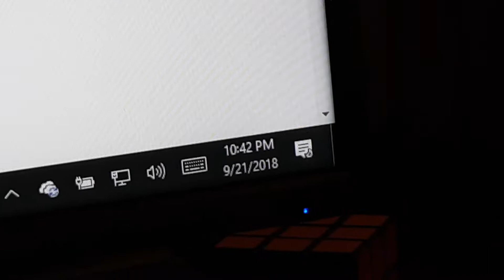It's that time of year again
U no it